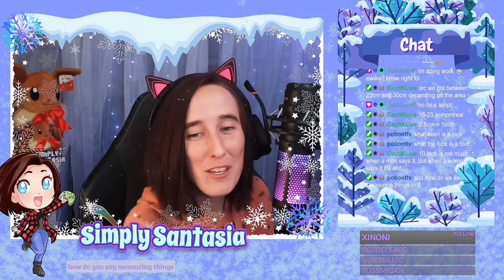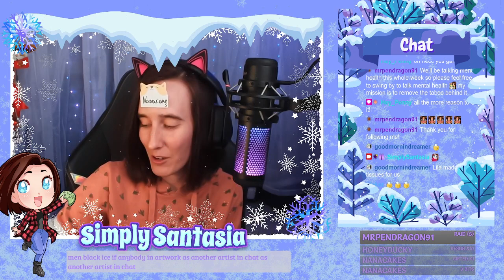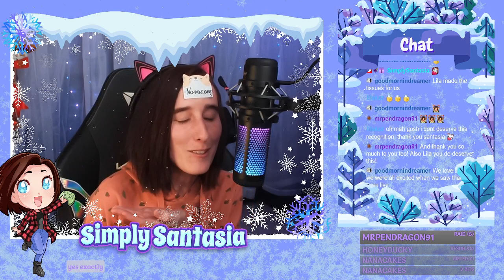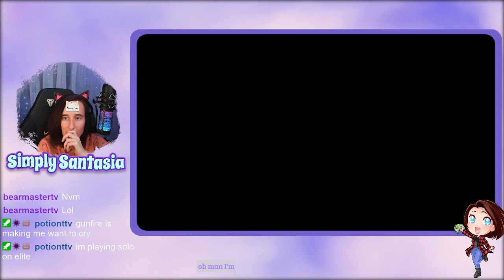Dead By Daylight challenges!